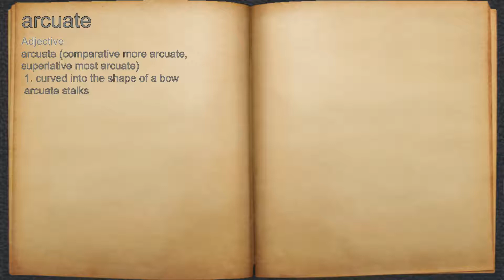What does arcuate mean?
A spoken definition of arcuate.

Intro Sound:
Typewriter - Tamskp